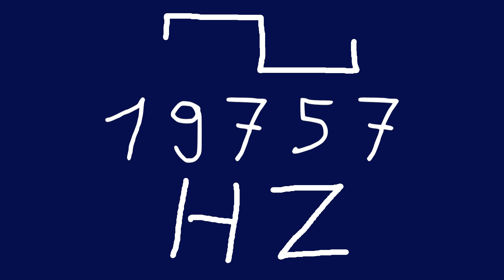19757 hz square